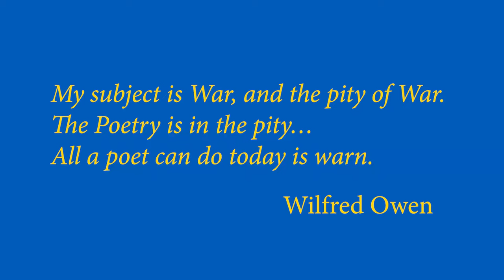Britten's "War Requiem" (American premiere, 1963)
Erich Leinsdorf leads the musical forces in this American premiere of Benjamin Britten's "War Requiem".  The soloists were Phyllis Curtin, Nicholas di Virgilio, and Tom Krause.  They are joined by the Chorus pro Musica and Columbus Boychoir, organist Daniel Pinkham, and the Boston Symphony Orchestra.  July 27, 1963 in Lenox, Massachusetts.  Following the work's premiere in 1962, Britten wrote to his sister, "I hope it'll make people think a bit."

"My subject is War, and the pity of War.
The Poetry is in the pity...
All a poet can do today is warn."
                -- Wilfred Owen